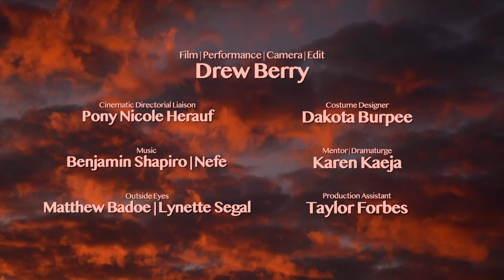Drew Residency Video for Guelph Dance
Part of Guelph Dance Residency series to promote the Guelph Dance Festival.